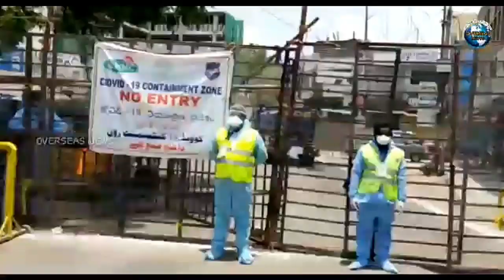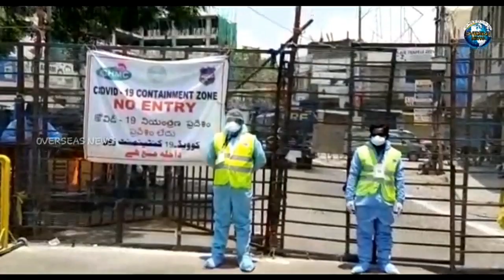Coronavirus: Central Team Inspects Containment Areas & Markets in Hyderabad | Overseas News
Coronavirus: Central Team Inspects Containment Areas & Markets in Hyderabad